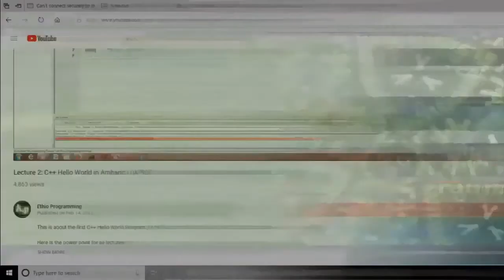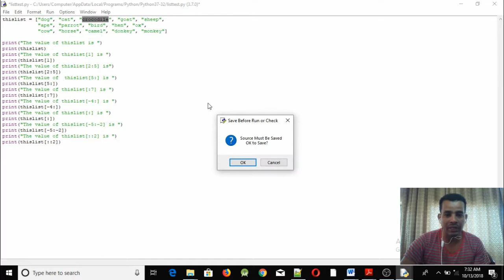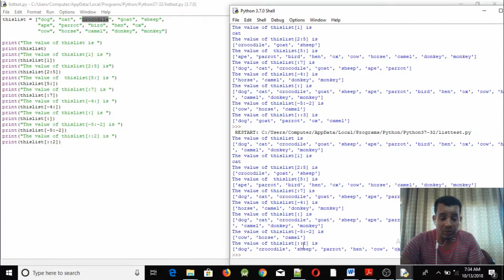Lecture 16: Python List and List Slicing Programming Tutorial in Amharic | በአማርኛ